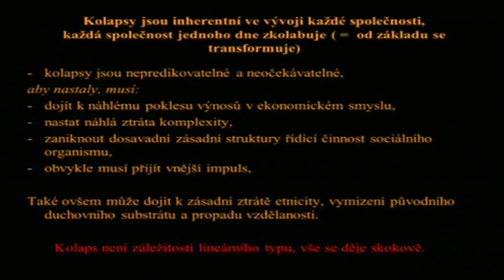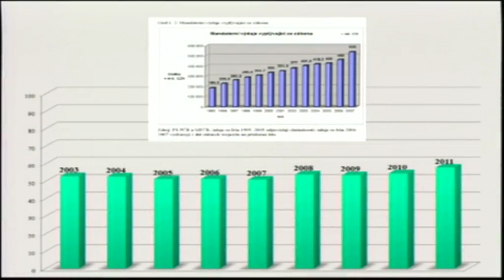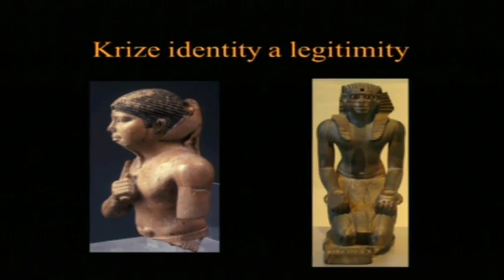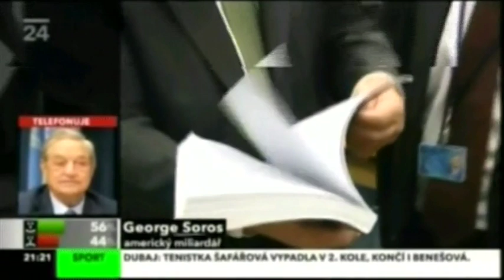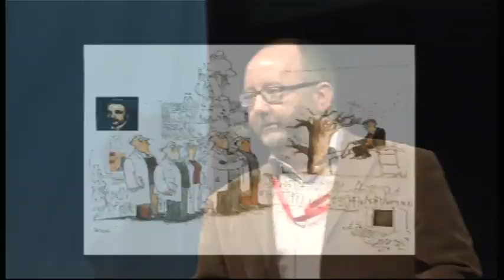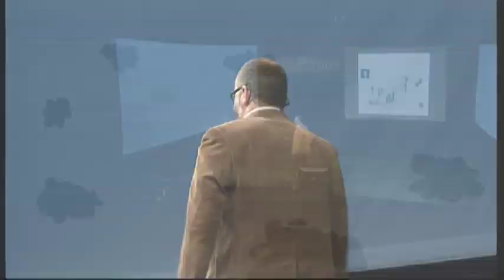TEDxPrague - Miroslav Bárta - Život s kolapsy - čeho si všímat v minulosti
Miroslav Bárta - Egyptolog

Český egyptolog a archeolog, profesor egyptologie na Univerzitě Karlově v Praze. Vede české výzkumy v Egyptě a Súdánu. Mezi jeho hlavní odborné zájmy patří studium Egypta v průběhu 3. tis. př. Kr., aplikace přírodních věd v egyptologii, studium staroegyptské pouště a studium civilizačních kolapsů. Autor mnoha českých i cizojazyčných monografií, editor (spolu s M. Kovářem) kompendia na téma kolapsů společností minulých a současných. V Egyptě pracuje 20 let.

[ENGLISH]
Miroslav Bárta - Egyptologist

Czech Egyptologist and archeologist, professor of egyptology at the Charles University in Prague. He is in charge of a research conducted by the Czech Republic in Egypt and Sudan. He has devoted his time to studying the history of Egypt covering a span of 3,000 years B.C., the importance of the desert for the Ancient Egypt, as well as the way the civilizations collapse, and to applying natural sciences to Egyptology. He has written many books on Ancient Egypt both in Czech and in foreign languages, and recently edited (together with M. Kovář) an anthology of essays on the collapse of the historical and contemporary civilizations. He has worked in Egypt for 20 years.